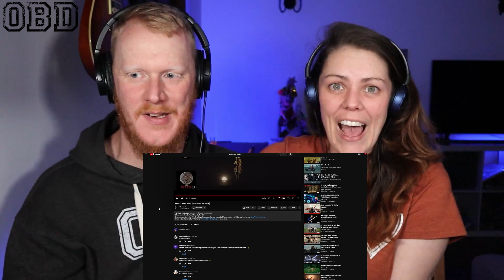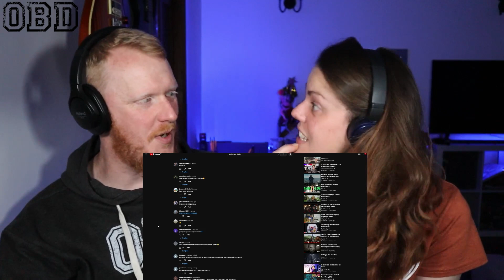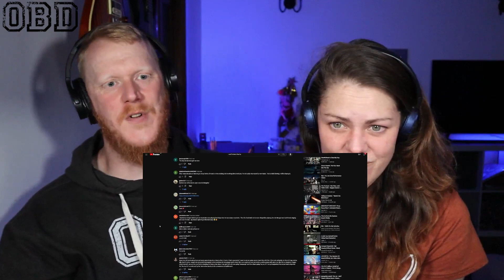COUPLE React to The HU - Wolf Totem | OFFICE BLOKE DAVE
One of The Office Blokes!!